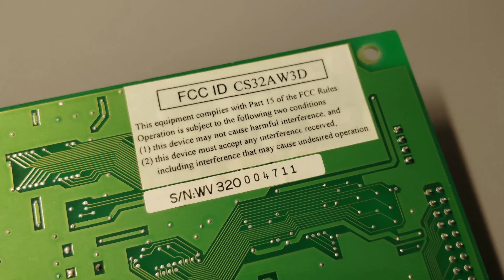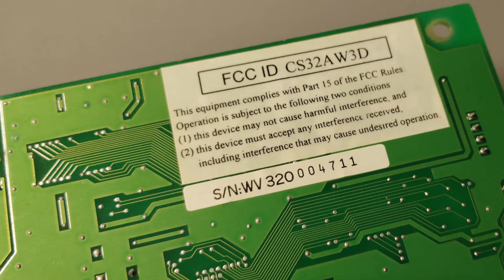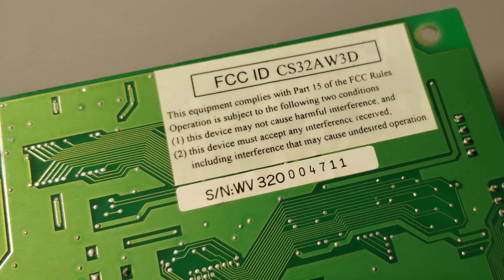This is why we don't like Dream-FM: The ChrystalWave32 playing various FM tracks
Hello friends, I'd demonstrated Dream-FM before in my comparison videos, but just a few  tracks. This is why I want to present you a row of various tracks here. Dream does great wavetables, but their attempt on OPL2/OPL3 emulation failed. Or did you like it? I chose some of the worse tracks I could find - to be fair, there are other tracks where it doesn't sound that bad. But overall, you better choose the original Yamaha OPL3 or some of the other good clones.

Tracklist:

00:00 Doom II Entryway (Composed By Robert Prince)
03:52 Sniplet of: Descent - Menu Music
04:50 Adlib Tracker 2 - Diode Milliampere - Samsara
08:10 The Clou! Track 1 (Composed by Hannes Seifert)
10:46 The Clou! Track2 (Composed by Hannes Seifert)
13:06 The Whales Voyage (Composed by Hannes Seifert)

Ernie

PC-SOUND-LEGACY